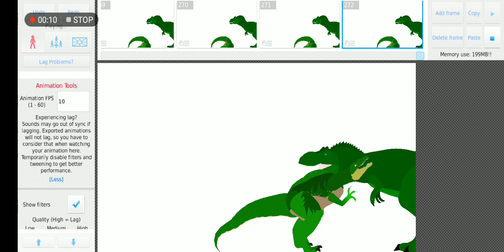30 November 2019